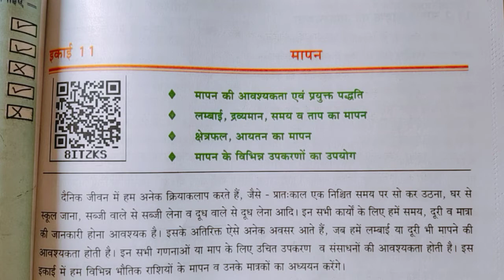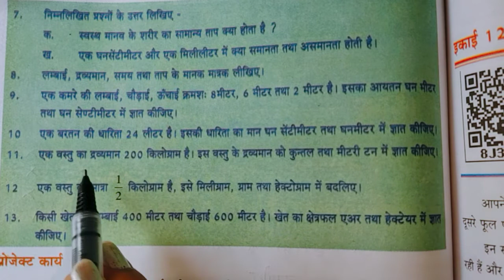UP Board class 6 science chapter 11 Abhyas prashn part 3 //class 6 science// mapan //kaksha 6 vigyan